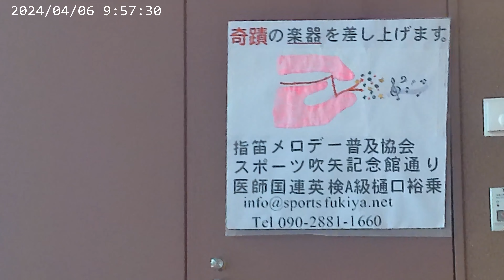240406指笛演奏図解説明 迷い道 渡辺真知子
奇蹟の楽器 指笛を差し上げます。コスト０で誰でも演奏ができます。
医師国連英検A級樋口裕乗88才